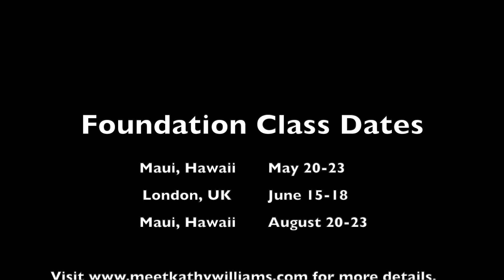What people say about taking a workshop with Kathy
Kathy teaches classes and retreats about energy, yoga and esoteric teachings on Maui, online workshops, and classes worldwide.